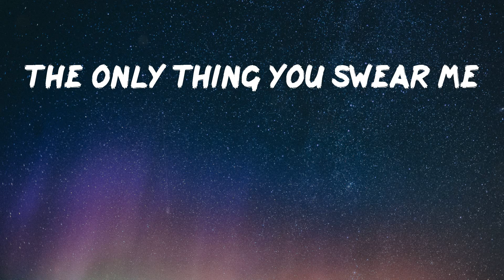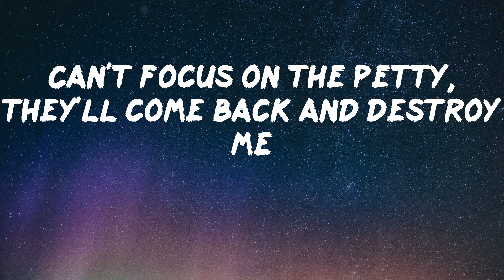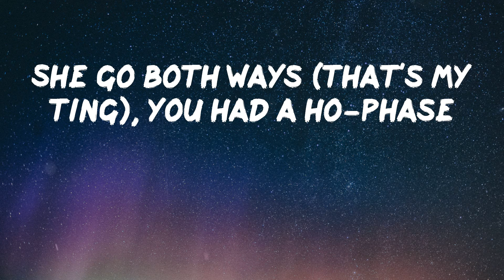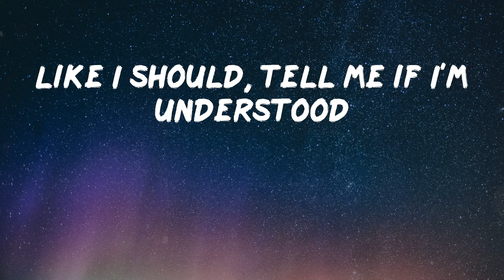Baby Keem - first order of business [Lyric Video]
Lyrics Video: first order of business by Baby Keem
Woah, yeah
First order of business, dawg
I gotta thank my mama
Second order of business
Share the blessings, no more trauma
Third order of business
Do good deeds and get good karma
First order of business
Give this money to my shorty
Loyalty and gratitude
The only thing you swear me
Will you be the person that's gon' love me in my forties?
First order of business, dawg, I gotta shake the toxic
All this back and forth is weighing heavy on my conscience
When I met your sister, she said, "This nigga's obnoxious"
Fuck the ones comin' for me
Can't focus on the petty, they'll come back and destroy me
Why she speakin' anyway? She fuckin' her employees
I ain't even asked but the room was way too noisy
Yeah
Loyalty and gratitude
Brush my teeth before I see my queen (tick, tick, tick-a-boom)
Wow, who are you? (Ka-boom)
Bitch, I'm two-phone Baby Keem
I think you're selfish, I like soul food
Pussy taste like soul food, that's why you've been my go-to
And that's my whole thing (that's my ting)
I do ho things (that's my ting)
She go both ways (that's my ting), you had a ho-phase
Pussy good, so I come through on my worst days
Like I should, tell me if I'm understood
Yeah